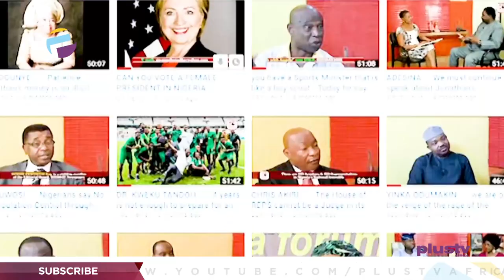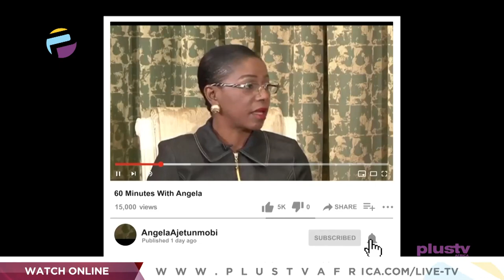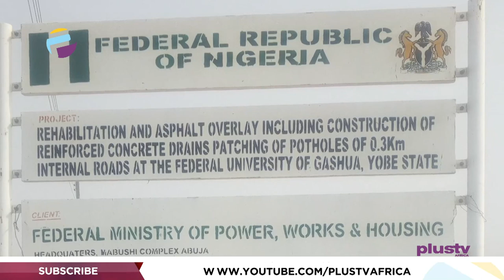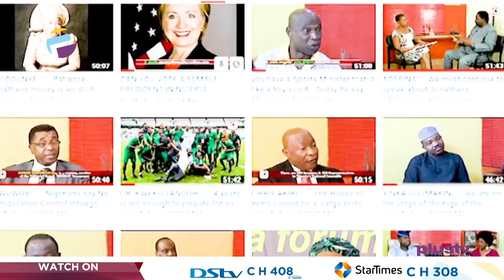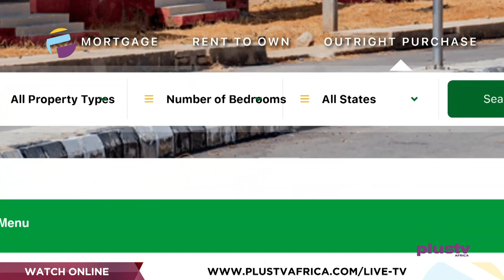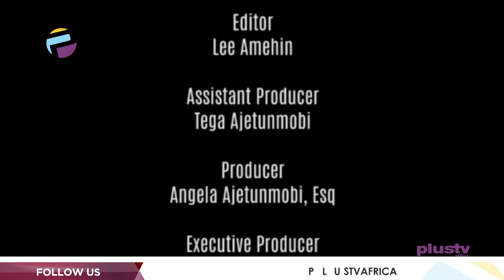Babatunde Raji Fashola SAN, Minister Of Works & Housing On 60 Minutes With Angela